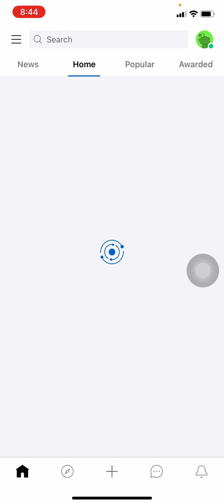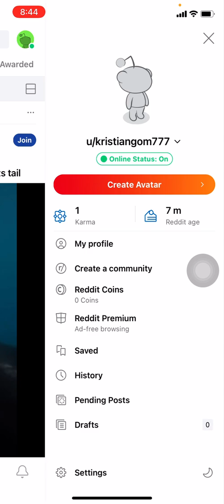How to Switch Accounts on Reddit | Add Multiple Accounts on Reddit!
In this video, we show you how to switch accounts on Reddit and add multiple accounts to Reddit.
This is a great way to keep your personal and professional life separate or simply manage multiple Reddit accounts easily.

Pinterest, LinkedIn, and now Reddit. What do these platforms have in common? They're all popular social media networks that offer users the ability to create multiple accounts. You may be wondering what the point of having multiple accounts is. Well, there are a few reasons why you might want to create a second account on one of these platforms. Maybe you want to keep your personal and professional lives separate online. Or maybe you want to experiment with a new persona or marketing strategy without affecting your current account. No matter what your reason is, here's how to switch accounts on Reddit.

We hope you find this video helpful!

00:00 How to Switch Accounts and Add Multiple Accounts on Reddit?
00:23 Your Profile Settings on Reddit
00:35 Switch Accounts Option
00:45 Switch to the Desired Account
00:56 Add Multiple Accounts

(Switch Account or Add Multiple Accounts on Reddit)